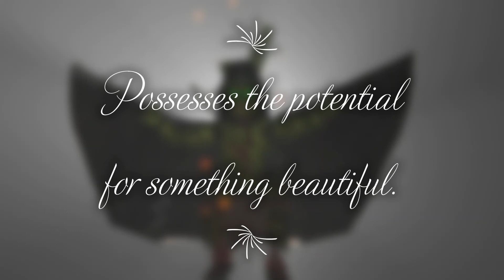Thank You For Everything!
Just my way of saying thanks for getting me this far. :)